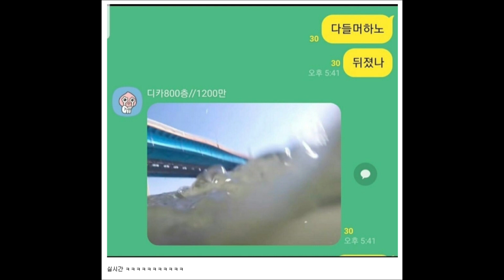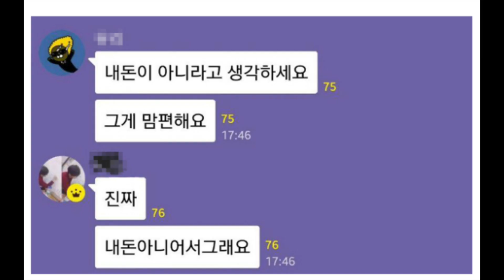비트코인짤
빚투코인